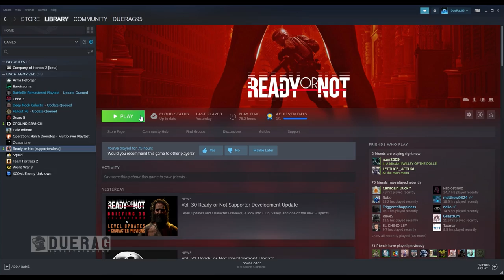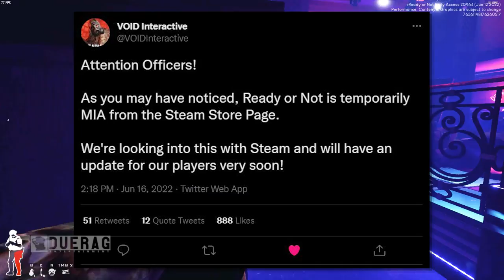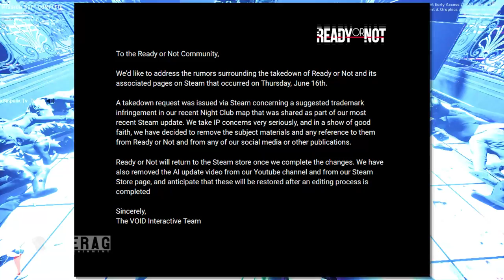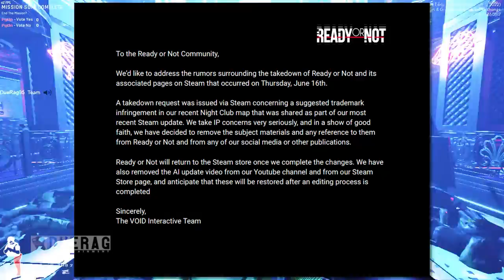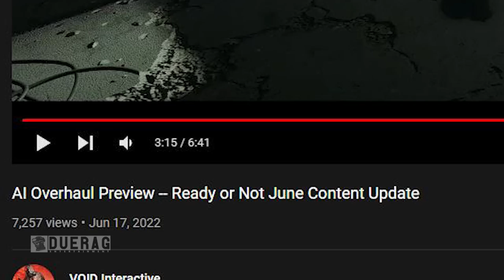Ready Or Not Game - What Caused Ready Or Not to Disappear from steam?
Songs Used;